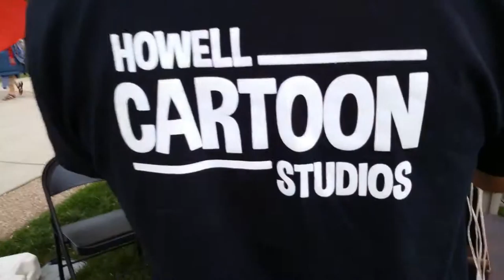Cartoon Family at the Fair - Speed Drawing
Dean Howell speed drawing !!!

-Follow HowellCartoonStudios-